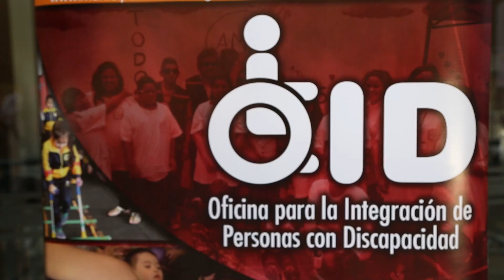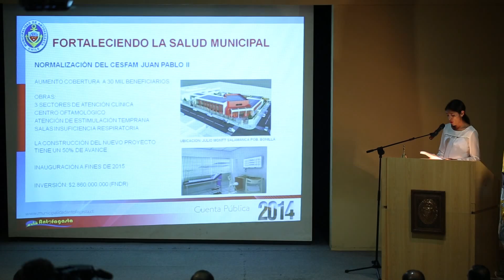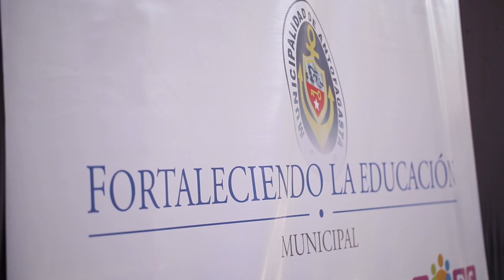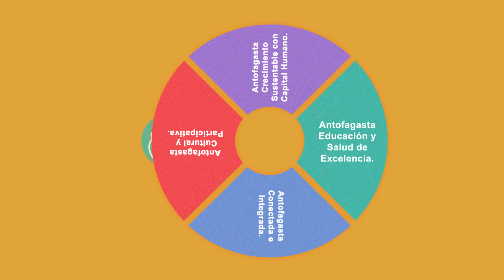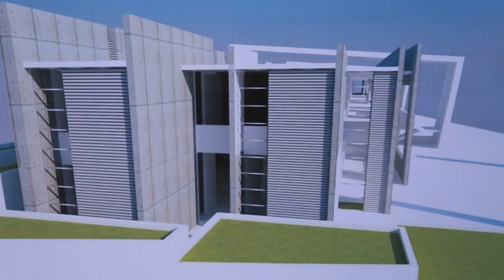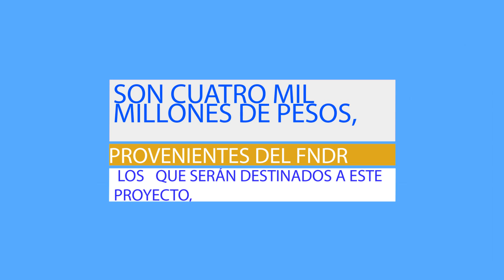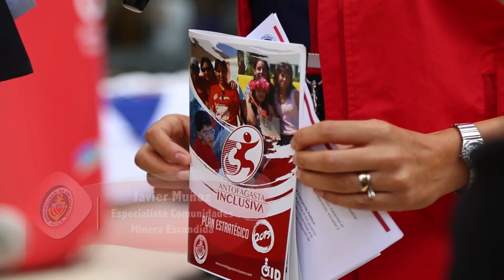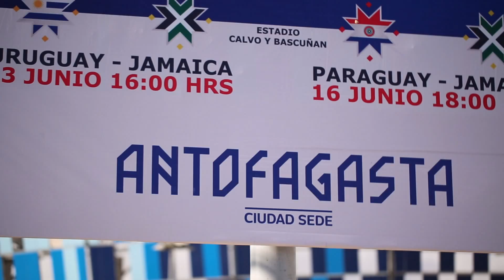Muni Acción - Cuenta Pública Cap. 81